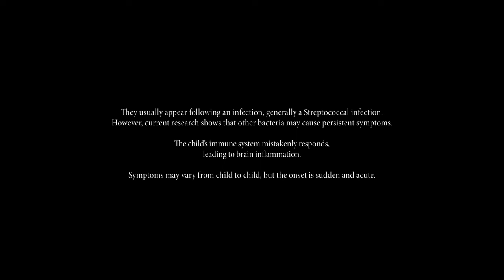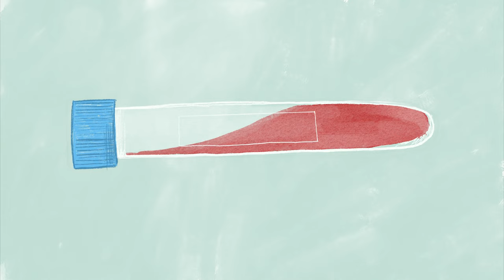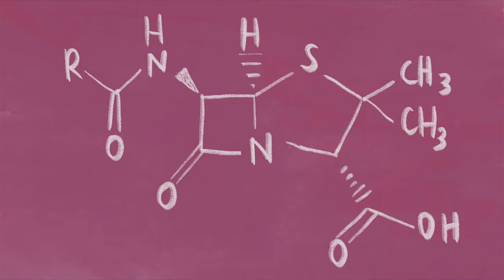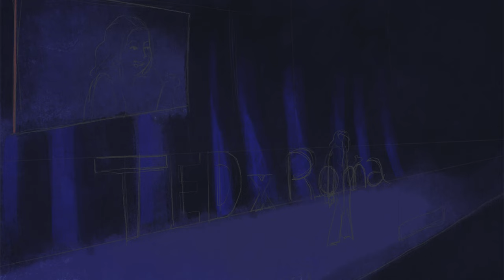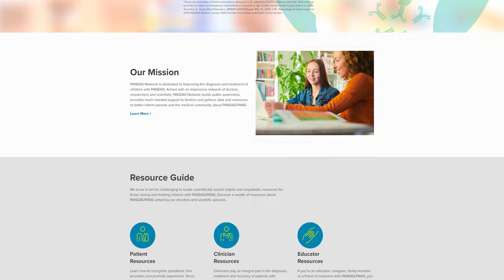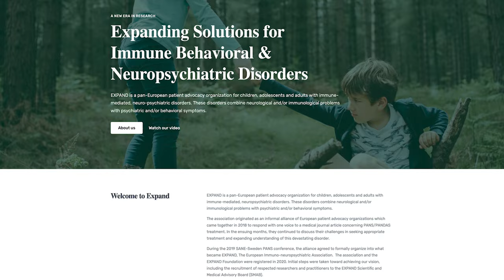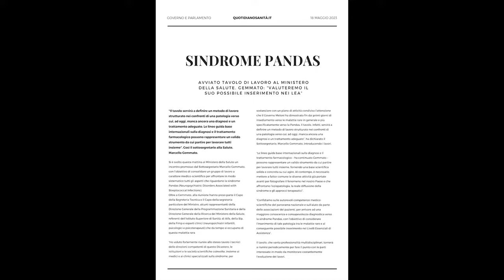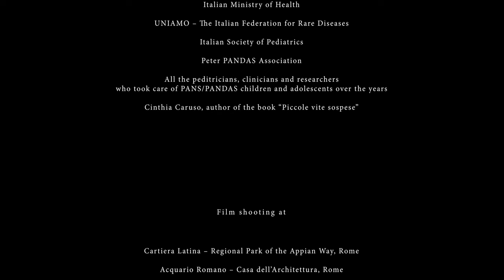Little Suspended Lives. PANDAS syndrome: scientific evidence and personal stories – 2023 [ENG - sub]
A documentary by Stefano Moretti
based on the book by Cinthia Caruso

Drama consultant Chiara Spoletini

Illustrations by Priscilla Bei
Photographs by Federico Toso

Narrator Irene Leoni
English translation Alice Costagli

Alberto Spalice
Antonella Gagliano
Loretta Falcone
Giuliana Galardini
Antonella Bertolini
Diana Pohlman
René Blanchard Akre
Cristiana Alessia Guido
Annalisa Scopinaro
Martino Ruggieri
Cinthia Caruso

pandasitalia.it